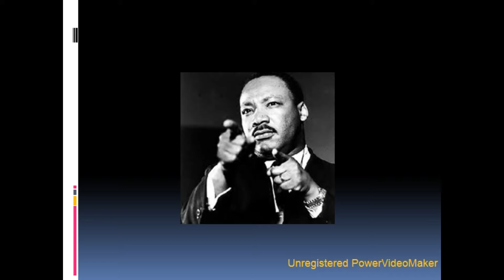Comment devenir ...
Bonjour, l'hypnose vous intéresse ? Vous avez des questions? Des commentaires? Des expériences à partager? Soyez les bienvenus ;)))
Je vais m'efforcer de répondre à chacun le plus précisément possible.
Mon but? Vous aider à comprendre, à utiliser et à partager cet outil extraordinaire que nous avons tous en nous. Et pourquoi pas vous permettre d'en faire une véritable activité, si vous le désirez.
Dans cette vidéo, nous allons commencer à comprendre ce qu'est l'hypnose et son lien avec le rêve